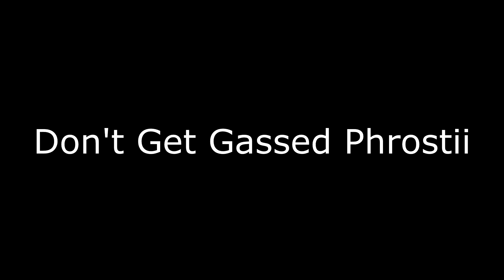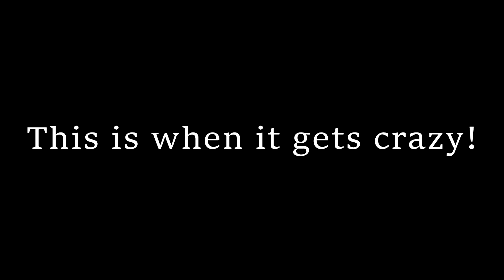MADNESS AT AJ JUNGS MEET & GREET PART 2 *HARRIS J CAME*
Yo guys, it's your boy mortaza production here and today I went to AJ JUNGS MEET & GREET PART 2 it was mad and HARRIS J CAME:)